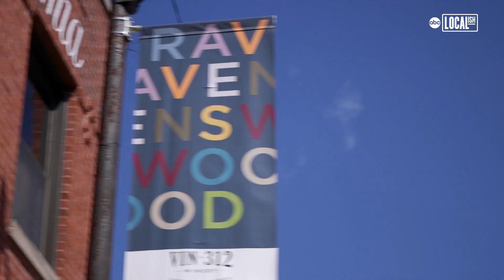Ghost Pepper-Caviar Crepe Cake Haunts Michelin-Starred Brewpub | Bite Size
Chicago's Michelin-starred brewpub, Band of Bohemia, stacks its menu with savory, layered goodness! They're wowing customers with a bearnaise-mortared crepe cake finished with ghost pepper caviar.